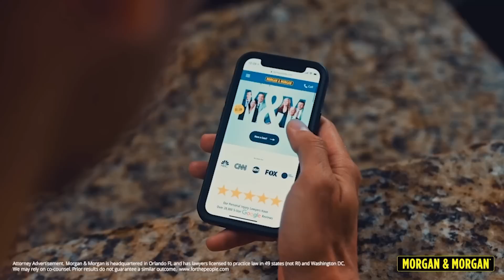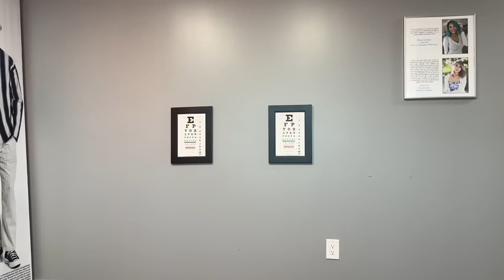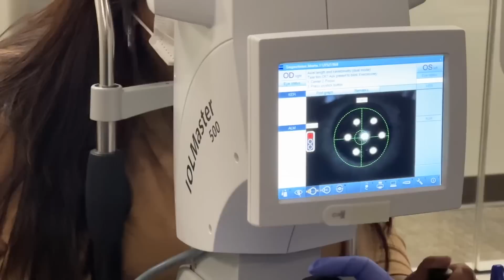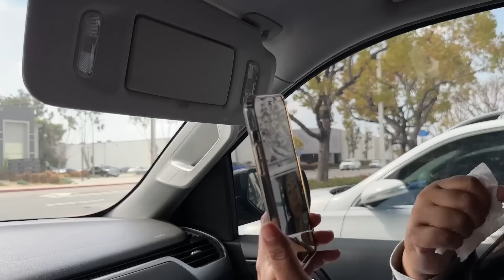My mom had EYE SURGERY ** Emotional **